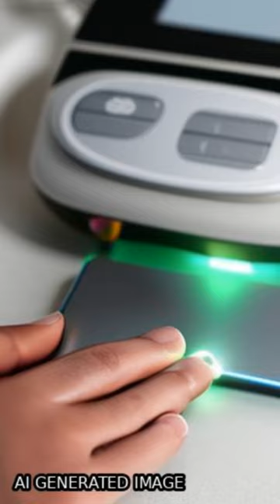Electrochemical Impedance Spectroscopy: A New Chapter in the Fast and Accurate Estima... | RTCL.TV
### Keywords ###

### Article Attribution ###
Title: Electrochemical Impedance Spectroscopy: A New Chapter in the Fast and Accurate Estimation of the State of Health for Lithium-Ion Batteries
Authors: Ming Zhang, Yanshuo Liu, Dezhi Li, Xiaoli Cui, Licheng Wang, Liwei Li ,and Kai Wang

### Video Timestamps ###
0:00:00 - Summary
0:00:44 - Title
0:00:49 - End